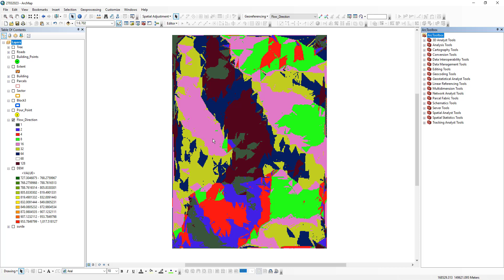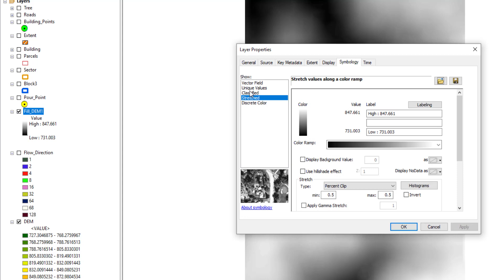Fill Tool ArcGIS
Fill Tool, Hydrology Toolset, Spatial Analyst ArcToolbox
Summary
Fills sinks in a surface raster to remove small imperfections in the data.
Usage
A sink is a cell with an undefined drainage direction; no cells surrounding it are lower. The pour point is the boundary cell with the lowest elevation for the contributing area of a sink. If the sink were filled with water, this is the point where water would pour out.

The z-limit specifies the maximum difference allowed between the depth of a sink and the pour point and determines which sinks will be filled and which will remain untouched. The z-limit is not the maximum depth to which a sink will be filled.

For example, consider a sink area where the pour point is 210 feet in elevation, and the deepest point within the sink is 204 feet (a difference of 6 feet). If the z-limit is set to 8, this particular sink will be filled. However, if the z-limit is set to 4, this sink will not be filled since the depth of this sink exceeds this difference and would be considered a valid sink.

All sinks that are less than the z-limit, and lower than their lowest adjacent neighbor, will be filled to the height of their pour points.

Running the Fill tool can be memory, CPU, and disk intensive. It can require up to four times the disk space of the input raster.

The number of sinks found with the z-limit will determine the length of processing time. The more sinks there are, the longer the processing time will be.

The Sink tool can be used in advance of using the Fill tool to find the number of sinks and help identify their depth. Knowing the depth of the sinks can help in determining an appropriate z-limit.

Fill can also be used to remove peaks. A peak is a cell where no adjacent cells are higher. To remove peaks, the input surface raster must be inverted. This can be performed with the Minus tool. Specify the highest value of the surface raster as the first input to Minus and surface raster as the second input. Perform a Fill. Invert the results to obtain a surface that has original surface raster values with the peaks removed. The z-limit can be applied to this process as well. If nothing is specified for z-limit, then all peaks will be removed. If it is specified, where the difference in z-value between a peak and its highest adjacent neighbor is greater than the z-limit, that peak will not be removed.

This tool supports parallel processing. If your computer has multiple processors or processors with multiple cores, better performance may be achieved, particularly on larger datasets. The Parallel processing with Spatial Analyst help topic has more details on this capability and how to configure it.

When using parallel processing, temporary data will be written to manage the data chunks being processed. The default temp folder location will be on your local C drive. You can control the location of this folder by setting up a system environment variable named TempFolders and specifying the path to a folder to use (for example, E:\RasterCache). If you have admin privileges on your machine, you can also use a registry key (for example, [HKEY_CURRENT_USER\SOFTWARE\ESRI\Desktop10.6\Raster]).

By default, this tool will use 50 percent of the available cores. If the input data is smaller than 5,000 by 5,000 cells in size, fewer cores may be used. You can control the number of cores the tool uses with the Parallel processing factor environment.